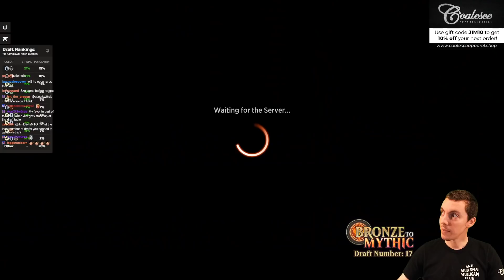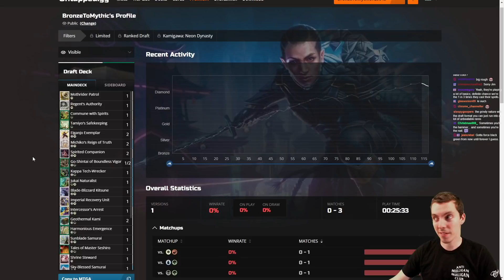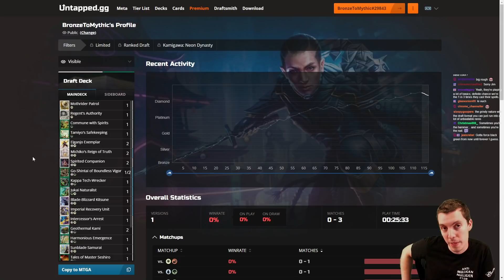💎 MTG Arena: Bronze To Mythic: Episode 17 - Starting Rank: Diamond 2 (Kamigawa: Neon Dynasty Draft)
Welcome to BRONZE to MYTHIC, the show where I take my account all the way from the lowest Bronze ranking all the way to the peaks of Mythic! This will be a limited run featuring Kamigawa: Neon Dynasty Best of One Draft. Follow along and learn what it's like to move through the ranks all the way to the top. The entire run will be streamed on my Twitch channel and featured here on YouTube one draft per episode.

Want to know how to get mythic? How to get better at draft? How to get better at Innistrad Crimson Vow draft? How to draft Innistrad? How to draft MTGA in general? You've come to the right place!